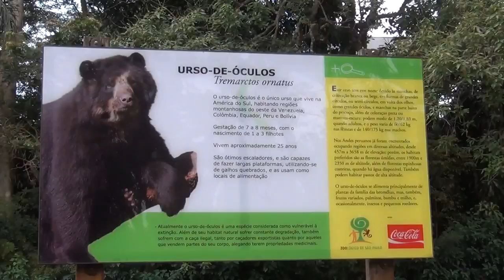Zoológico de SP - Urso de Óculos - 02Nov2011 - HD 1080p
Urso de Óculos